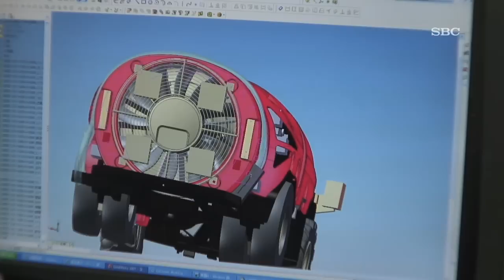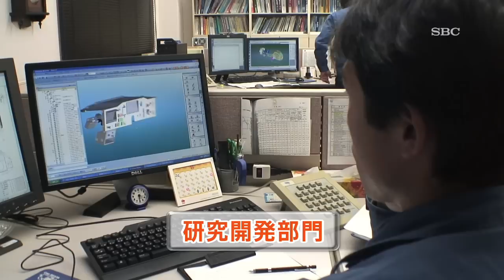"SS"スピードスプレヤーの専門メーカー・ショーシン【ものづくりナガノ】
スゴい長野県のものづくりをご紹介しているSBCテレビ「Yes,ものづくりナガノ」。今回ご紹介するのは、「果樹園のフェラーリ」?スピードスプレヤーです。